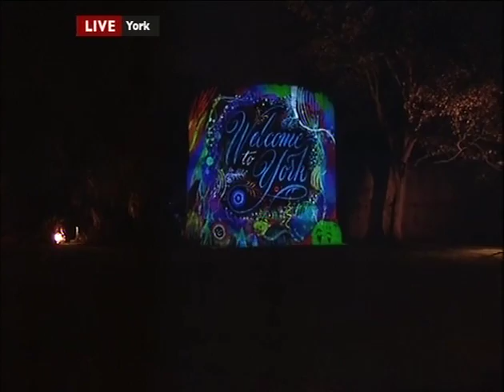Steve Faulkner on the BBC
British Street Performing Champion and Magician Steve Faulkner appears on BBC look north. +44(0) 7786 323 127